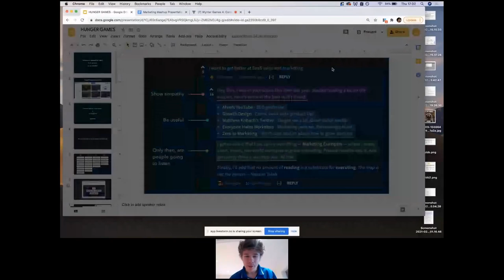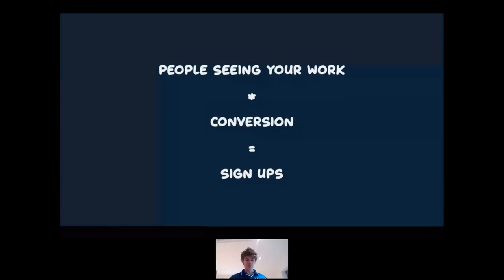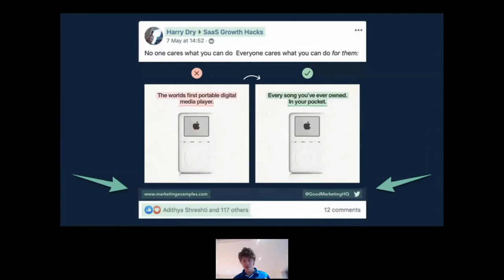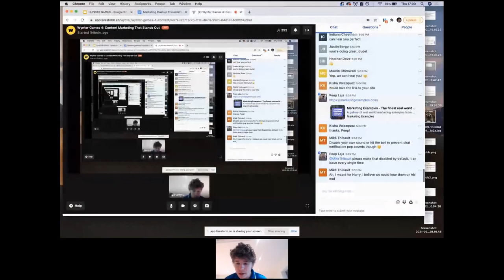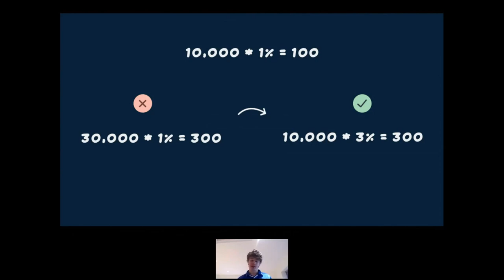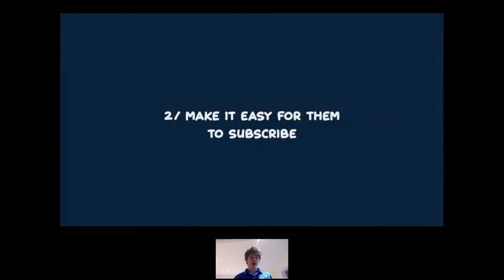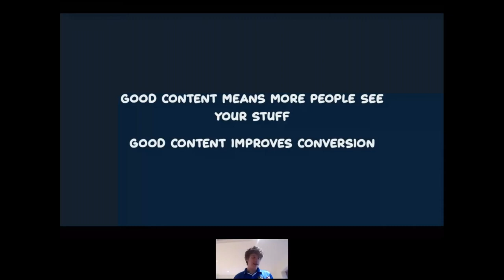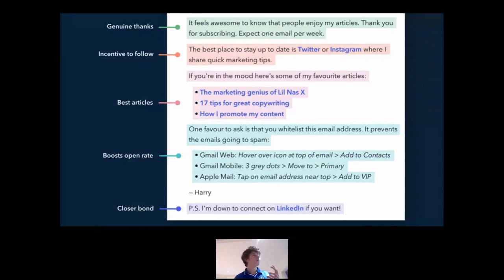How I Grew My Newsletter to 50,000 Subscribers in 20 Months - Harry Dry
Harry Dry from Marketing Example will show you the step-by-step process of how he grew his newsletter to 50,000 subscribers.

He will walk you through how he distributed his content, how he converted that attention into newsletter signups, and why he spends as much as needed to make the best content out there.